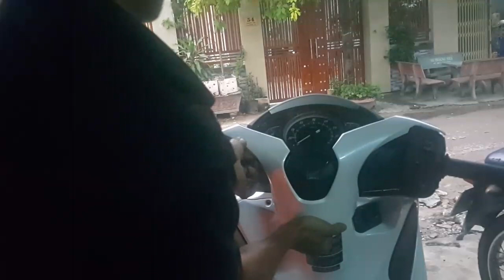Cách tháo đầu đèn và mặt nạ xe SH 150 2017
Video hướng dẫn cho ae mới vào nghề hoặc chưa từng va chạm với dòng xe SH mới này cách tháo đầu đèn xe và mặt nạ một cách an toàn và nhanh chóng nhất . Chúc ae thao tác thành công nhé .